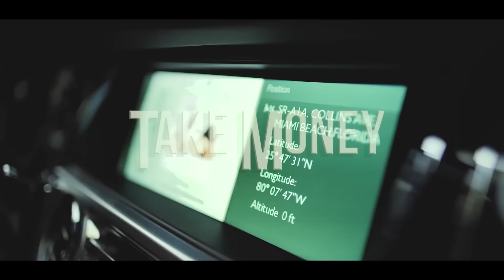Nu Jerzey Devil - Take Money "Official Video"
"Double C's on the bag, Fifty-five on the tag, Take a ni**a for his last, Leave the club with the cash, All she do is Take Money...All she do is Take Money!" This is the perfect anthem for all those "Take Money", always grinding type of women! Produced by Bongo By The Way, Nu JerZey Devil rides this beat perfectly! It'll having you vibing to it while you light one up in the club, and pop some bottle with a few "Get Money" type of beautiful women! The video is shot at JerZey's second home...Miami! Directed by Shula The Don, who captured JerZey tearing through the city in a double R, partying at Miami's hotspots and enjoying life with beautiful ladies by his side who are always about their business. "Always focused on that paper!" Nu JerZey Devil is continuously on a money mission and "Take Money", is art imitating JerZey's real life events!